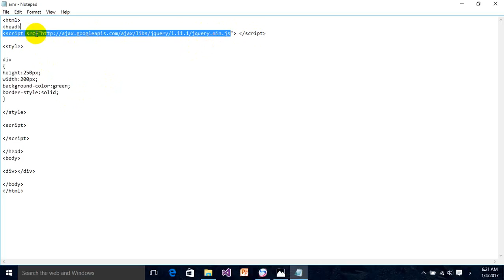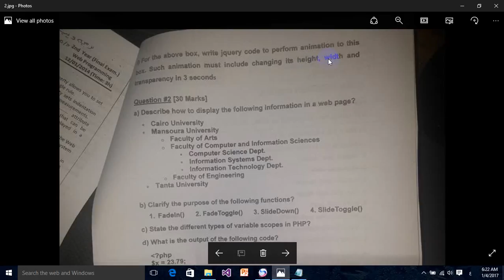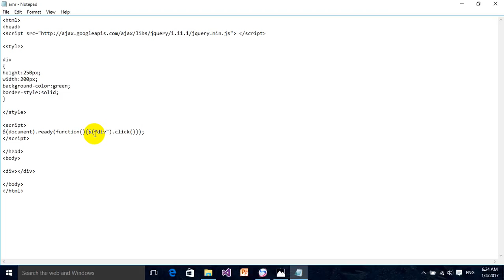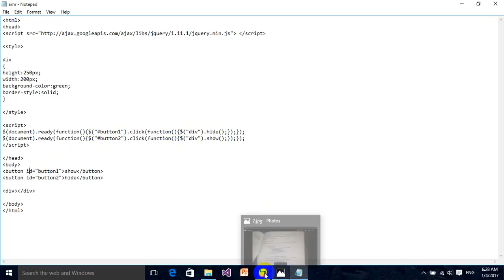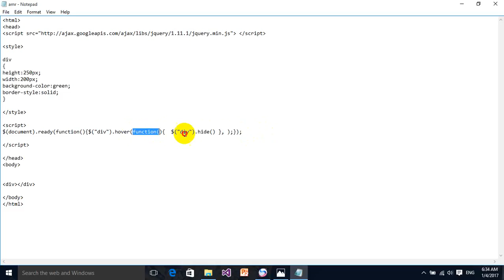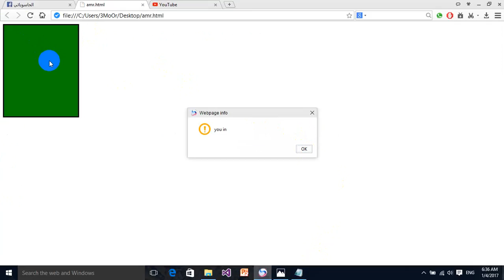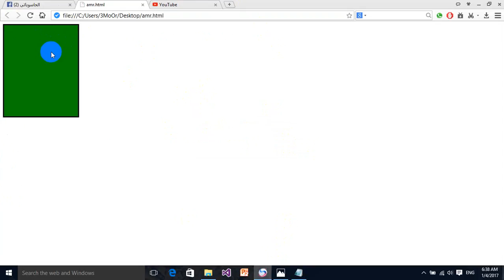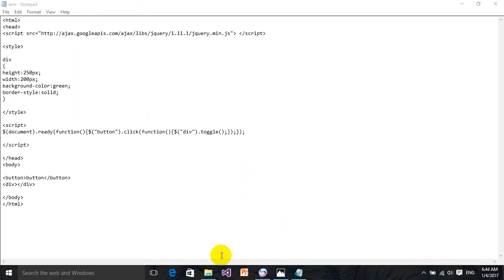part 1 in jquery